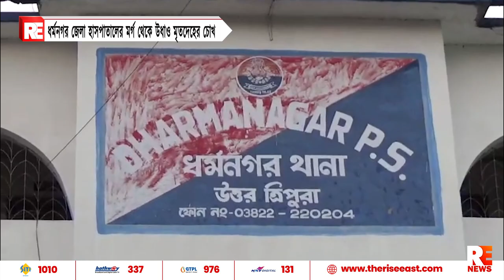ধর্মনগর জেলা হাসপাতালের মর্গ থেকে উধাও মৃতদেহের চোখ